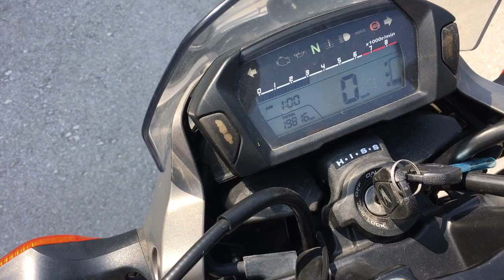B9708 HONDA NC700S ABS